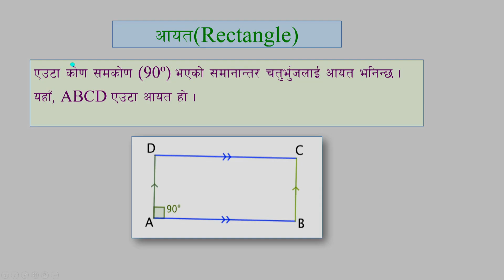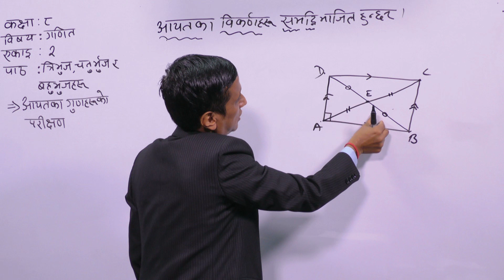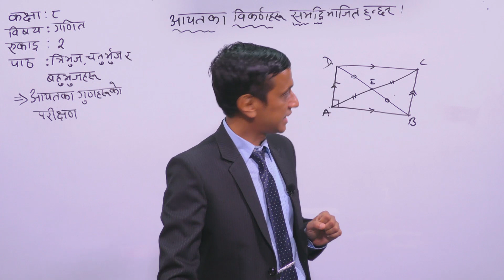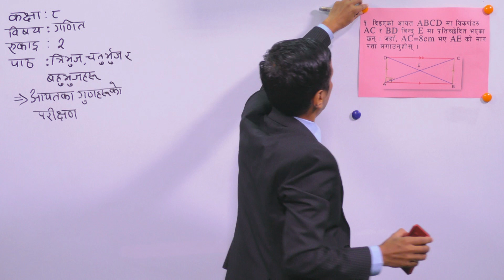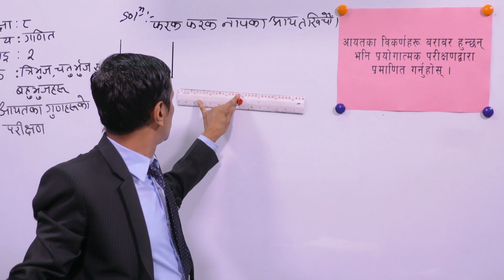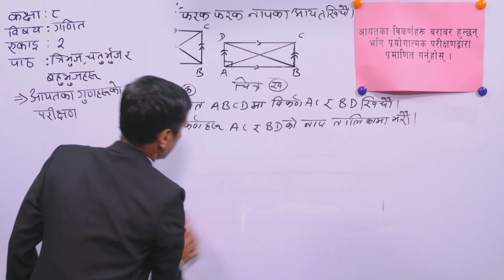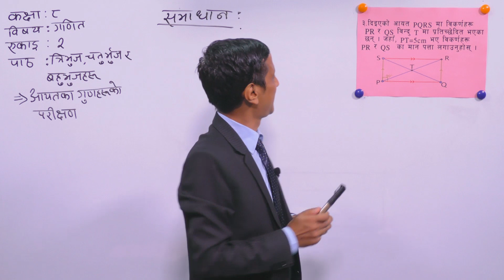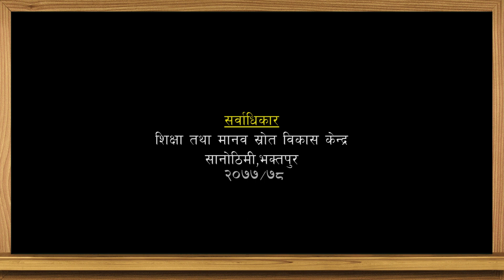13. Class 8 । Mathematics । Unit 2। Properties of Rectangle ।